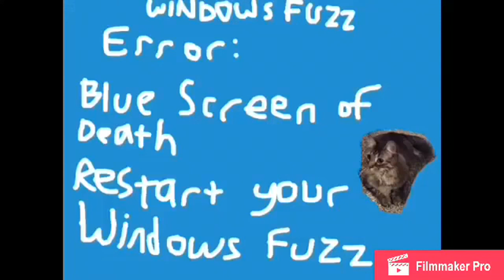Windows Fuzz History Scan Into Everything